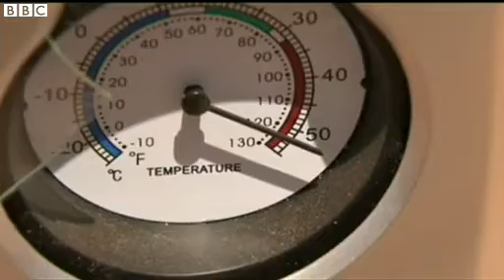While Canada freezes Australia swelters